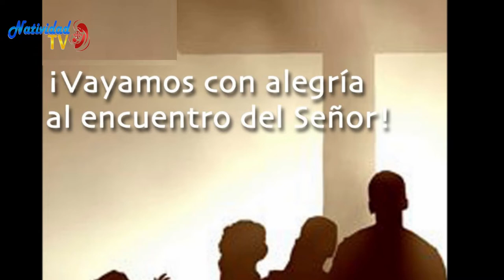SALMO DEL DIA | 28/11/2022 Lunes, // Hna. MICHEL MATOS